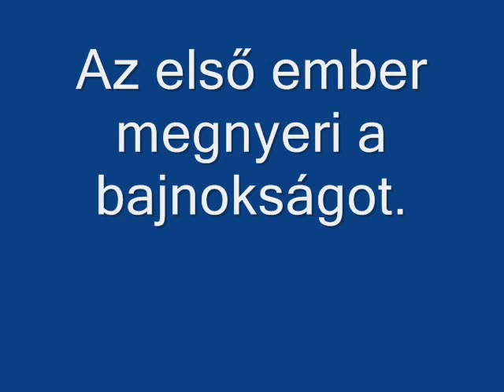Sport az életem, Orosz Dániel, Kandó T.Á.I., Jövő Iskolája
Sport az életem, Orosz Dániel, Kandó T.Á.I., Jövő Iskolája, Diók-digitális történetmondók